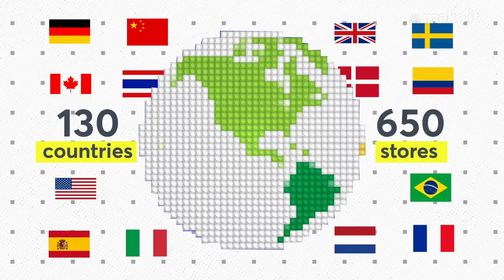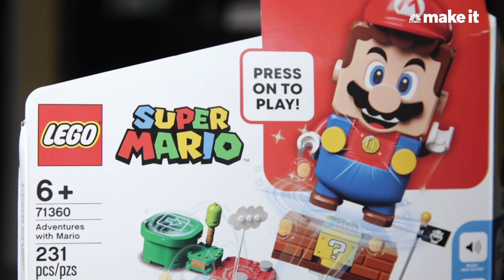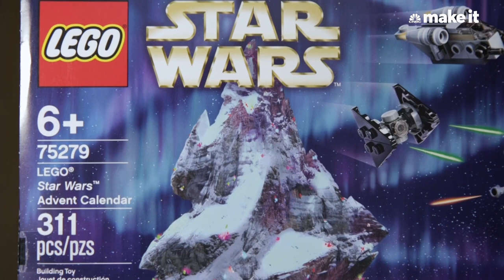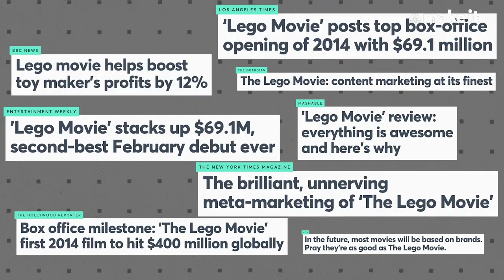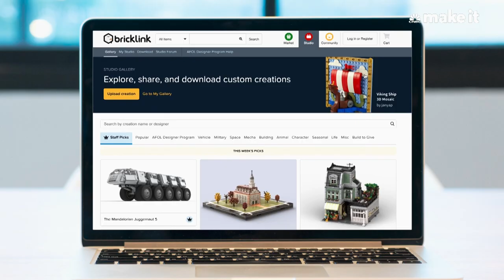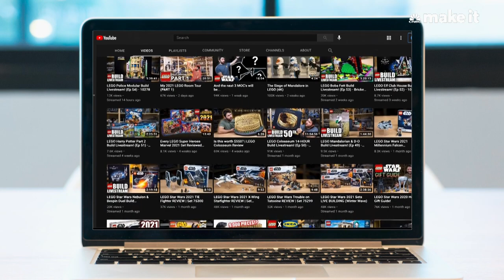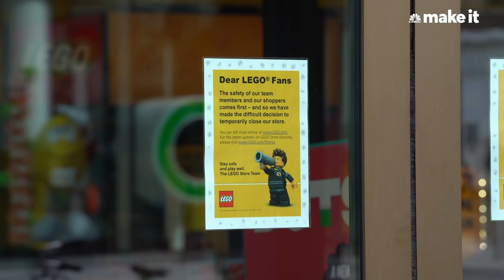LEGO’s Comeback: From Nearly Bankrupt To $6 Billion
The LEGO brick may not look like much but it is the cornerstone of the $6.25 billion Danish company. Today, LEGO’s blockbuster portfolio includes collaborations with The Beatles, Star Wars, and Frozen, a mega-hit movie franchise and 8 LEGOland theme parks. A toy that was once thought of for little boys is seeing its largest growth coming from girls and adults.

But in the early 2000s, the company made several missteps and came extremely close to declaring bankruptcy. Here’s how LEGO reclaimed its status as one of the most successful toy companies in the world.

Correction: This video has been updated to reflect LEGO’s accurate 2019 revenue.